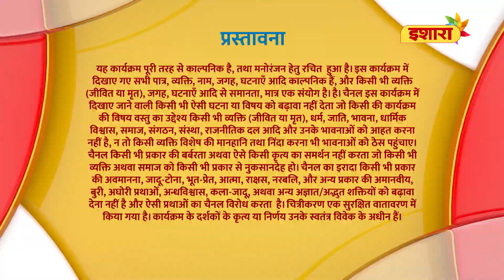Aarop | Full Episode - 05 | Janani | Hindi Serial | Supriya Pilgaonkar | Ishara TV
Brij par aarop laga hai ki, unhone bank funds ka durupyog kiya hai. CBI unke ghar mein raid karti hai. Kya Brij nirdosh saabit hoge?

Savita nurtures and provides her children with everything, often at the cost of her requirements. And when she needed them the most, her children didn't have the time to look after her. Savita decides not to settle down and embarks on a journey to reinvent her life. Will she rise like a phoenix against all odds? Watch Janani - An emotional saga of a mother's journey.

Cast:
Supriya Pilgaonkar
Mahesh Thakur
Lokesh Mittal
Amit Dolawat
Manas Shah
Tulika Patel
Sushmita Banik
Dimple Kawa
Advait Kottary
Jay Zaveri